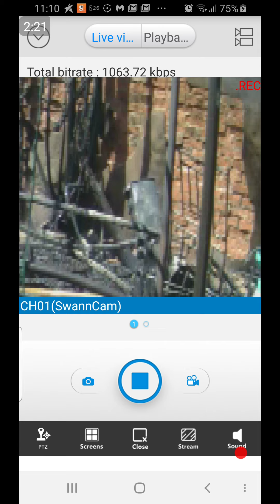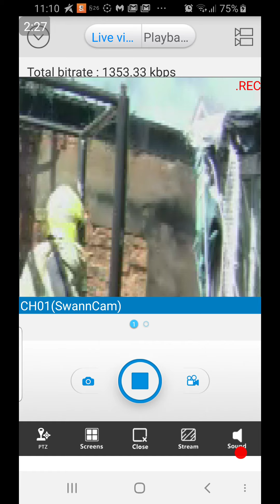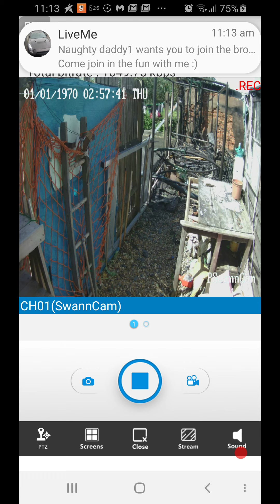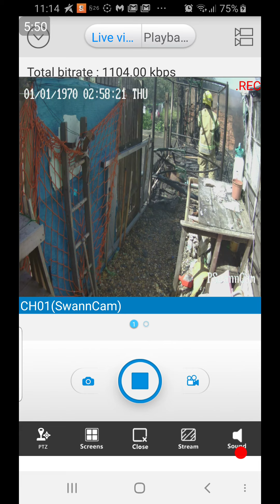The Day My Summer House Exploded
About 6 weeks ago I had my multi fuel stove going in my summer house,  I've had this stove for years installed it in several different locations and never had any problems with it.
I've always used a flue kit & am very informed about the safety requirements.
On this morning however I had shut the doors & set the dampener too about 50% so I could pop indoors for a wee.
While I was in the bathroom i heard a loud bang, I rushed too the back door, thought it was raining cos of the noise I could hear but it was not rain it was the sound of fire consuming my garden and advancing rapidly towards my house. this is a screen recording of my camera feed taken about an hour and a half after the firefighters had started their initial operation too extinguish the fire.